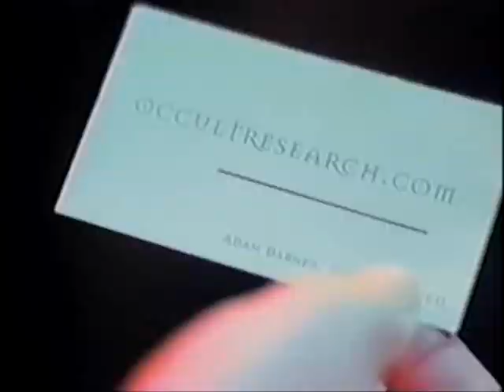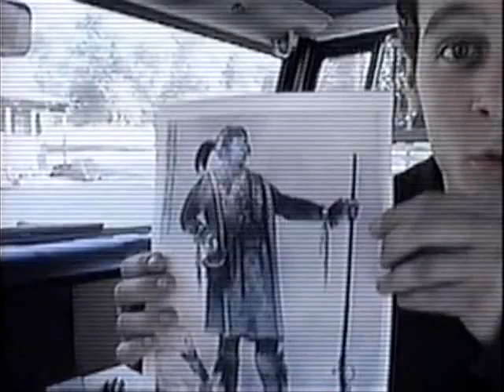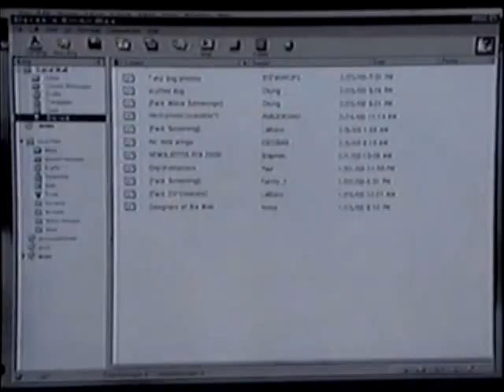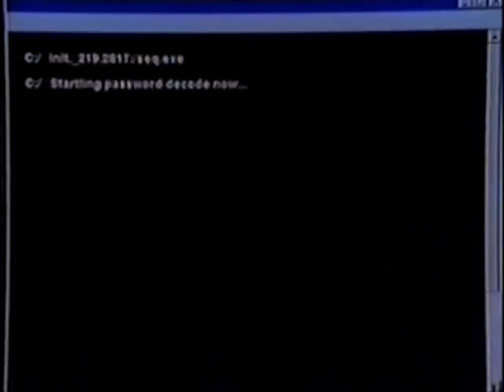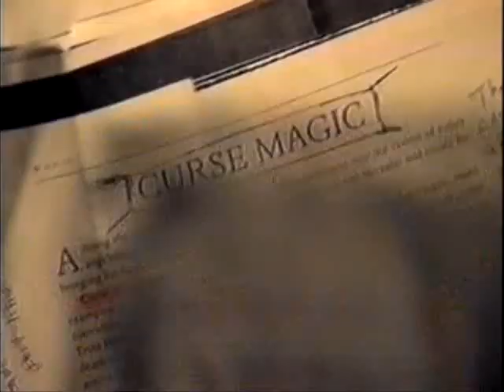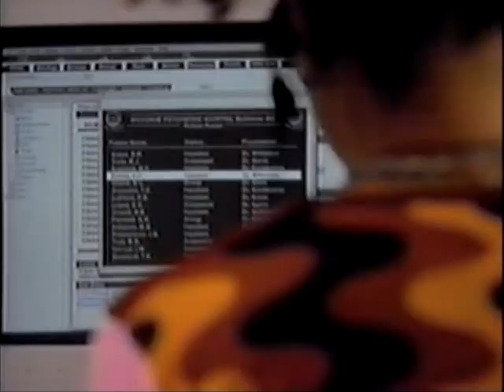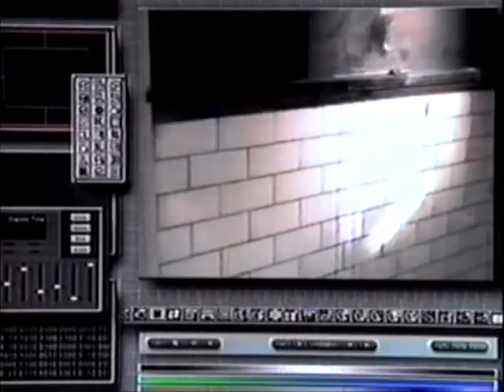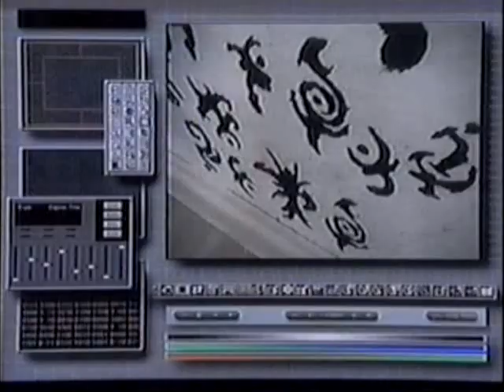Freakylinks: Episode 1 "Fearsum"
Let's go to watching our precious serie FreakyLinks by watching the pilot, really good. Have fun!
C'est parti pour la découverte de notre série préférée FreakyLinks (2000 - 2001) série oubliée certes, mais charmante et fraîche!! enjoy freaks!